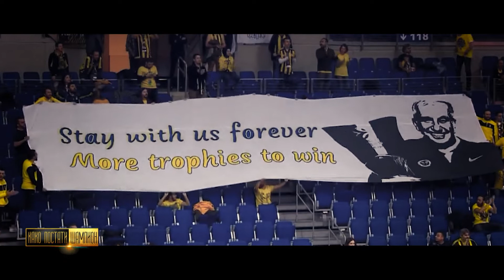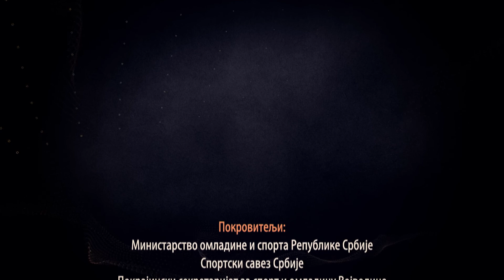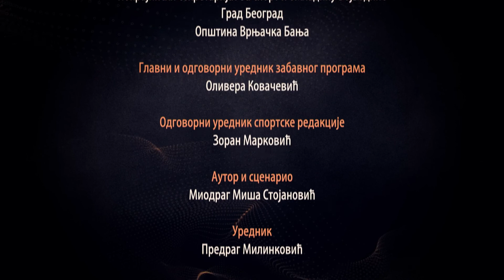Kako postati šampion: Željko Obradović i Tijana Bogdanović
12. epizoda - Željko Obradović i Tijana Bogdanović

On je jedan od najuspešnijih košarkaških trenera današnjice, njegovo mesto je u društvu 10 najboljih trenera Evrolige svih vremena - Željko Obradović. Gledaocima naše emisije poručuje da je osnovni uslov za uspeh ljubav prema sportu, ali i želja za napredovanjem. Danas, i posle toliko uspeha i godina iskustva pokušava da bude što bolji, da napreduje i radi na sebi.
Njen idol je bila Milica Mandić, a sada joj je oslonac podrška. Ona je lepa, mlada i uspešna Tijana Bogdanović. Da li je se momci plaše, kaže da ne zna, ali zna i to poručuje budućim šampionima da budu uporni i vredni jer posle teških trenutaka dolaze ona najsjajnija odličja.
Scenario: Miodrag Miša Stojanović
Reditelj: Ratko Radović
Montažer: Slavko Ženar
Producenti serije: Ana Šerović i Slavica Nikolić